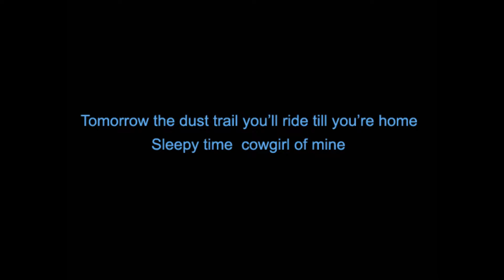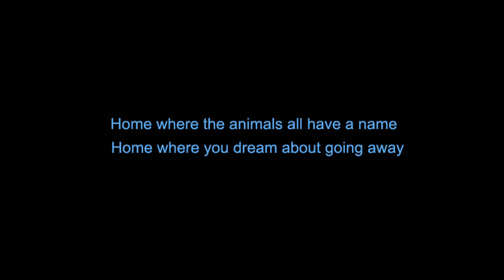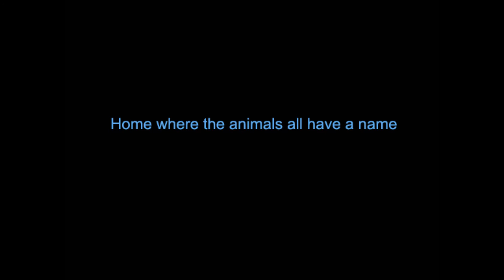Sleepy Time Cowgirl by Duncan Wells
A lullaby for all the cowgirls out there. This is from my Dunkle Unkin's Farm CD and is available for download @iTunes